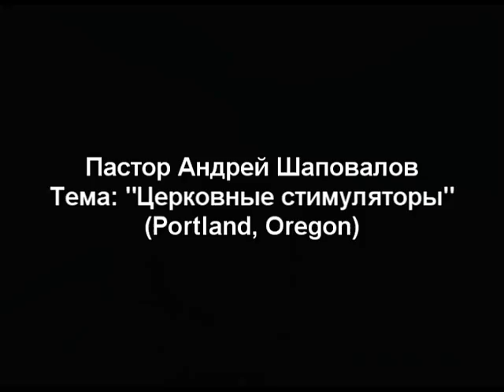Пастор Андрей Шаповалов "Церковные стимуляторы" (Portland)